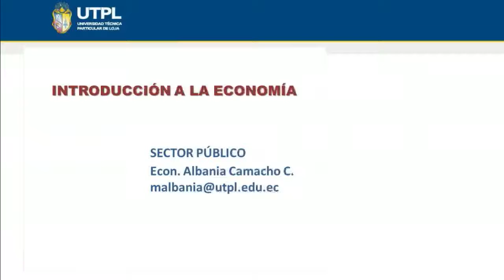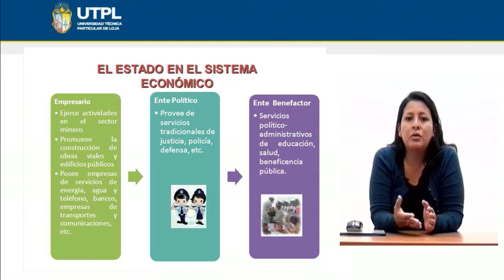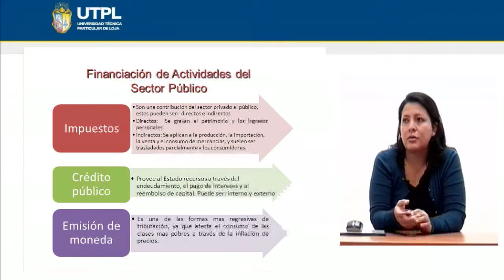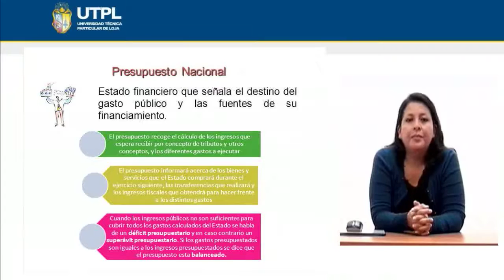UTPL SECTOR PÚBLICO [(ASISTENCIA GERENCIAL Y RRPP)(INTRODUCCIÓN A LA ECONOMÍA)]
Tema: Sector público
Ponente: Ec. Albania Camacho